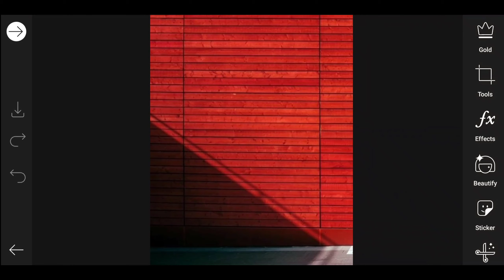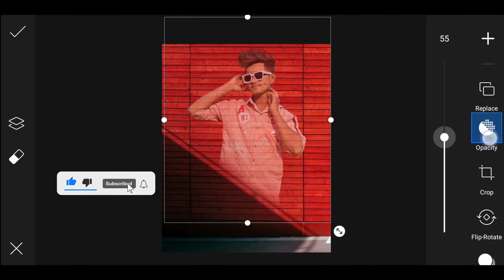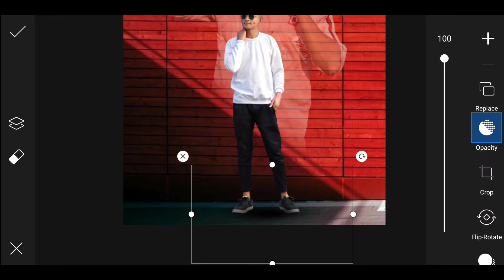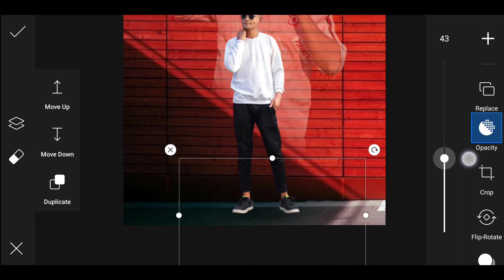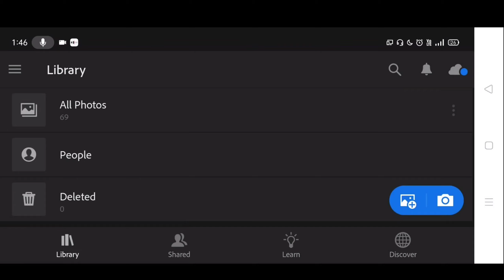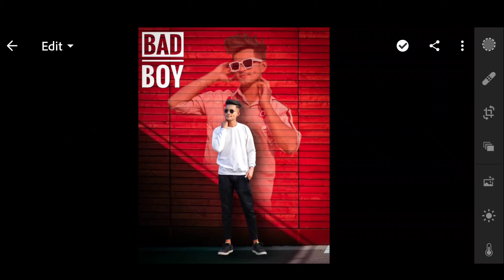Instagram Creative Dual Photo Editing | Trending Photo Editing Tamil | Picsart Editing Tamil 🔥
Instagram Creative Dual Photo Editing | Trending Photo Editing  Tamil |  Picsart Editing New Style 🔥.Boys Stylish Dual Photo Editing || Picsart Editing New Style.

Hy Guy's what's up and welcome back to Sri Divil. In this video I am gonna trying to show you BOY STYLISH Dual  photo Editing professional in Tamil | new trick for picsart  in தமிழ் | PicsArt Tutorial in tamil , Mobile Photo Editing in Tamil , PicsArt mobile Photo Editing in  your (Android/IOS) device, Other name is Background Changeing.

✋Hello Nanbaa♥️

✨Video_Pudhicha_Comment_Panunga✨

🙋‍♂️Doubt iruntha comment pannunga 📥

🎧Keep Supporting💪 💯👍
➼♦Follow®™✔✨This Page💯
➼ Do Follow 👉 @Sri_Divil
➼ Call_me_👉Sri
➼ Backup👉 Single Man army

▪( Video content)  :-
picsart background change
picsart editing,picsart
picsart editing tutorial,picsart photo editing
picsart tutorial
picsart background
picsart me background colour kaise change kare
changing background
picsart tamil
tamil
picsart
picsart editing
cartoon photo editing tamil
picsart tutorial
tamil picsart

Others Queries :
instagram Creative Dual Photo Editing || Picsart Editing New Style - Xyaa Edits 🔥.
Snapseed 🌹 Rose Photo Editing | Snapseed Background Colour chenge | New Snapseed Photo Editing.
INSTAGRAM FOLLOWERS PHOTO EDITING தமிழில் | PicsArt photo editing tamil instagram photo editing.
instagram viral photo editing picsart | Dual Color Background Change in PicsArt🔥.
@Photography Tamizha  @SK EDITZ TAMIL  @Tech 7S  @TAMIL TECH - தமிழ் டெக்  @Tech Boss

Music track 🎶 Credits:
Thanks to Find Music